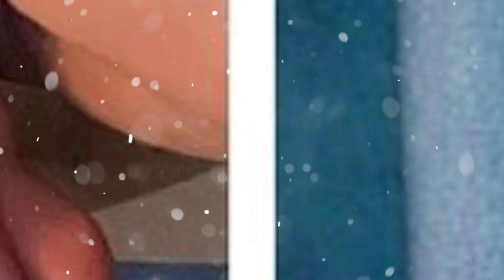Kendall Jenner, Bad Bunny spotted at same restaurant amid dating rumors